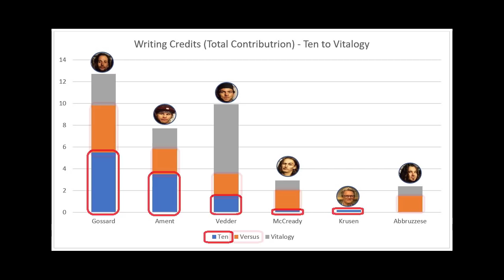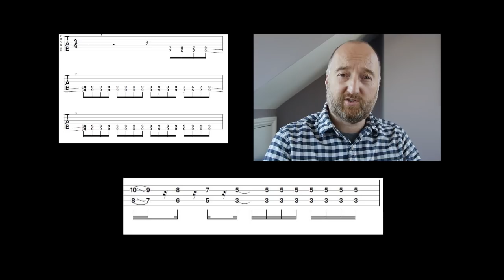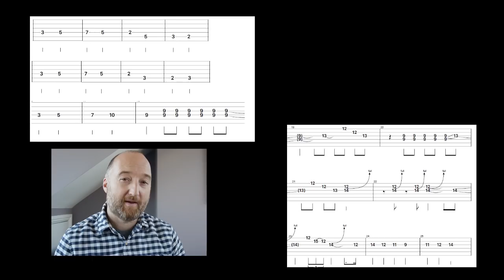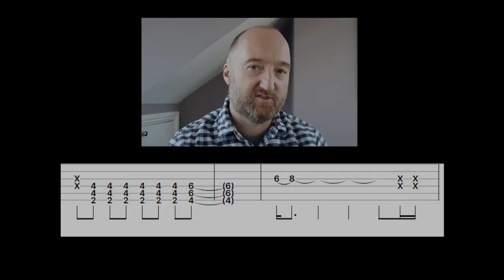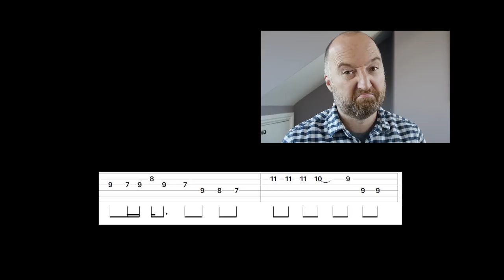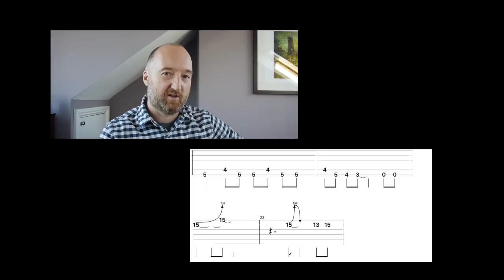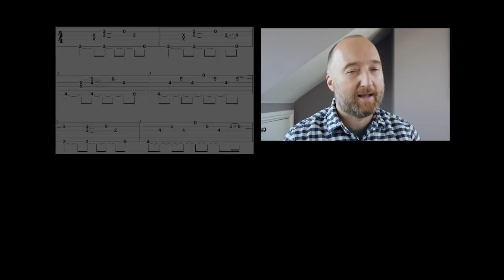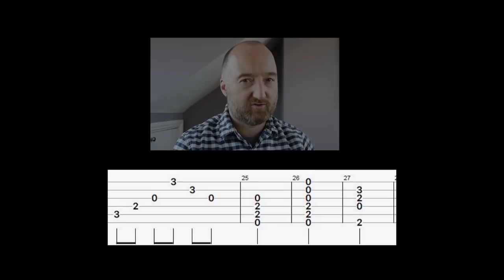My Top "Vitalogy" Pearl Jam Riffs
Here's a showcase of my favourite riffs from Pearl Jam's "Vitalogy" album!

If you're wondering how i worked out the weighting for the writing credits collaboration bar chart, then wonder no more! Here's what i did;

I basically assigned points to each band member based on their musical songwriting contribution. So 1 point for a sole writer, 1/2 a point to each if the tune was written by 2 people, 1/3 each for 3 writers and 1/5th of a point (or 0.2 if you prefer decimal) if the entire band was credited.